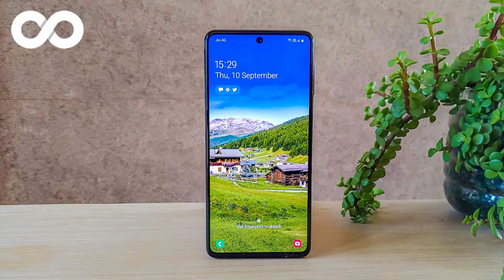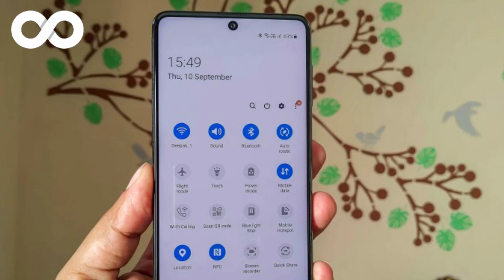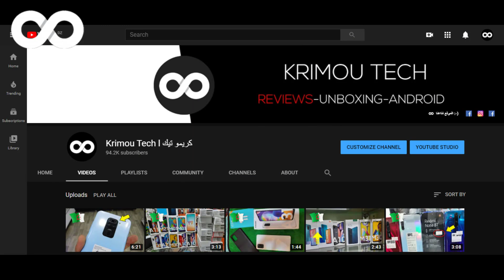رسمياََ سعر و مواصفات هاتف جالكسي M51 في الجزائر 2020 (السعر المتوقع)!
واش راكم خاوتي إن شاء الله تكونوا كامل بخير :-)
الموضوع :
في هذا الفيديو الجديد إن شاء الله راح نشارك معاكم مواصفات هاتف سامسونج Galaxy M51 و السعر المتوقع أي "بالتقريب" في الأسواق الجزائرية.

السعر المتوقع في الجزائر:
6GB RAM/128GB ROM PRIX : 290€ = 65000 DA
8GB RAM/128GB ROM PRIX : 310€ = 70000 DA

🌠 قناة كريمو تيك معاها ديما تكون انتيك 😊🔥